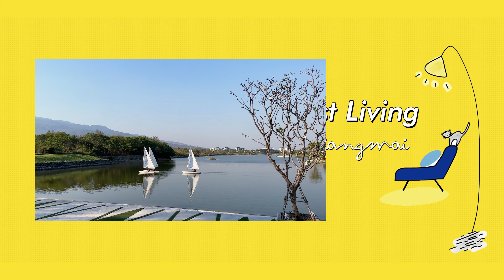รีวิวบ้านหรูในซีรีนเลค แลนด์ แอนด์ เฮ้าส์ บ้านที่มีส่วนกลางวิวทะเลสาบและดอยสุเทพแห่งเดียวในเชียงใหม่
โครงการบ้านที่จะพาไปดูกันวันนี้ บอกเลยว่าบรรยากาศดีสุดๆ เรียกว่าวิวหาที่ไหนไม่ได้อีกแล้ว เพราะโอบล้อมด้วยวิวดอย และทะเลสาบใหญ่กว่า 100 ไร่ ของ Serene Lake  กับโครงการใหม่ 𝗖𝗛𝗔𝗜𝗬𝗔𝗣𝗥𝗨𝗘𝗞 𝗦𝗲𝗿𝗲𝗻𝗲 𝗟𝗮𝗸𝗲 - 𝗖𝗵𝗶𝗮𝗻𝗴 𝗠𝗮𝗶 จากแลนด์ แอนด์ เฮ้าส์ ตัวบ้านสวยมาก ทำเลดีอยู่ในตัวเมืองเชียงใหม่ค่ะ

ด้วยแนวคิดการออกแบบให้เป็น All New CHAIYAPRUEK ที่ใหม่ทั้งหมด แบบบ้านซี่รีส์ใหม่สไตล์ฝรั่งเศสครั้งแรกในเชียงใหม่ แบ่งเป็น CHAIYAPRUEK 1, 2,3 ในโครงการ Serene Lake ที่มีจำนวนบ้านทั้งหมดเพียง 39 หลังเท่านั้น เป็นสังคมที่ให้ความเป็นส่วนตัวสูงสุด

วันนี้ชิพาชมแบบบ้าน Nicely ที่ออกแบบด้วยแนวคิดใหม่ให้ฟังก์ชั่นของบ้านตอบโจทย์ชีวิตยุคใหม่ในวิถี New Normal ลงตัวสำหรับทุกคนและทุกไลฟ์สไตล์ ขนาด 3 ห้องนอน 4 ห้องน้ำ 2 ที่จอดรถ

ใช้ชีวิตสะดวกสบายและเฮลตี้ด้วย Sport Club ขนาดใหญ่ “North Arena” ที่ครบเครื่องเรื่องกีฬา ทั้งในร่มและกลางแจ้ง ที่ให้บริการในระบบสมาชิกเท่านั้น พร้อมไลฟ์สไตล์หรูๆ กับสโมสรเรือใบแห่งเดียวในเชียงใหม่อีกด้วย ⛵

สามารถดูข้อมูลโครงการเพิ่มได้ที่
𝗕𝗲𝘀𝘁 𝗟𝗶𝘃𝗶𝗻𝗴 𝗖𝗵𝗶𝗮𝗻𝗴𝗺𝗮𝗶
Facebook/TikTok/instagram : 𝗕𝗲𝘀𝘁 𝗟𝗶𝘃𝗶𝗻𝗴 𝗖𝗵𝗶𝗮𝗻𝗴𝗺𝗮𝗶